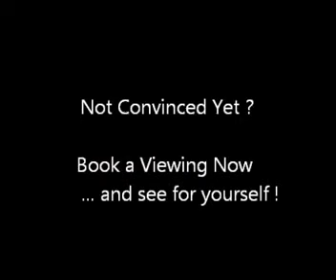Ciudad Quesada - 4 Bedrooms Detached Villa with Pool.- (© White Villas In Spain)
Ref: SO614 - Ciudad Quesada (Rojales).

-REDUCED!

 -Superb property within walking distance of Golf and all other amenities.

To the ground floor a guest suite consisting of one bedroom one bathroom and lounge.

 Garage with lots of storage space, under-build/bodega stairs up one floor to large utility room and further storage space.

 Living area has glazed-in terrace through to lounge with American style kitchen, two further bedrooms and bathroom.

 Stairs lead to roof solarium with all day sun and fantastic views of the local area.

 The tropical gardens are lovingly kept leading through to a secluded tiled area with private pool and large shower.

 This house has so many details it has to be viewed to be appreciated. Comes Part furnished.